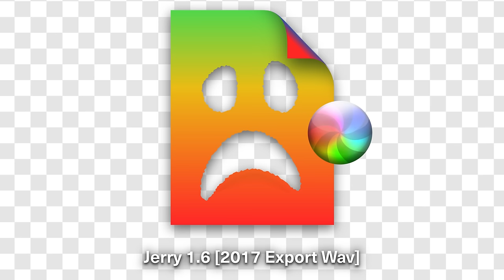Flume - Jerry 1.6 [2017 Export Wav]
Credits:
Artwork by Jonathan Zawada